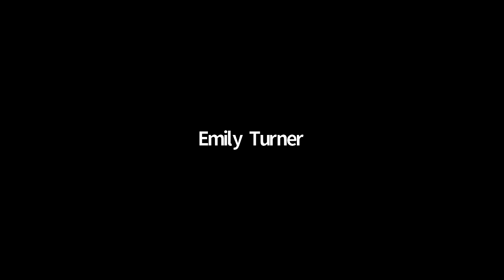Live with Atlantic: Composer's Corner (Jeanine Tesori)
Music soothes the soul. Multi-award-winning composer Jeanine Tesori chats with Artistic Director Neil Pepe about her celebrated career, her process, and takes us through three original songs.

Featuring Samantha Williams (@sawmie)